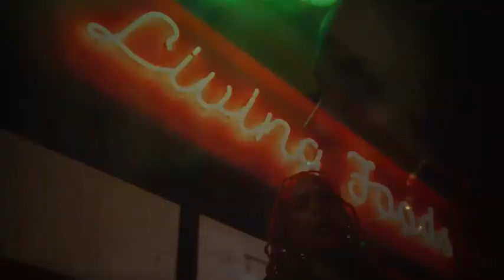SA-ROC: The Sharecropper's Daughter - 10.02.2020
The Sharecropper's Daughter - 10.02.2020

Prod. by

Rhymesayers debut album.